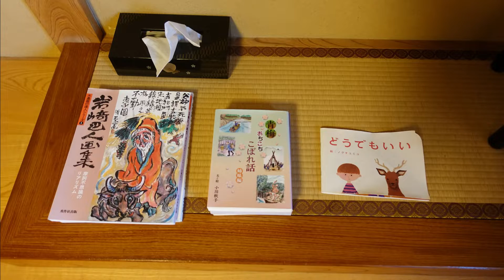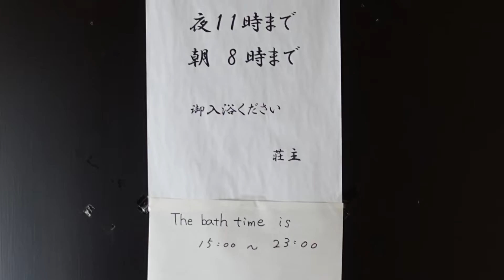天空の宿坊 能保利 Nobori | Mitakesan, Ome-shi Japan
Located on Mountain Mitake,  my stay was a Zen experience. The owners speak a little English, they are super friendly people. Breakfast and dinner is included in the stay fee, they serve you with traditional Japanese food every meal, and are all well prepared and beautifully presented. Room is a typical washitsu (和室), spacious, great view from my room, but since this is a syukubou (宿坊）, the room is modest, no Wi-fi. Very quiet and nice place to stay.
P/S It is challenging if you're walking up the mountain with your wheeled-luggage, carry a backpack instead!